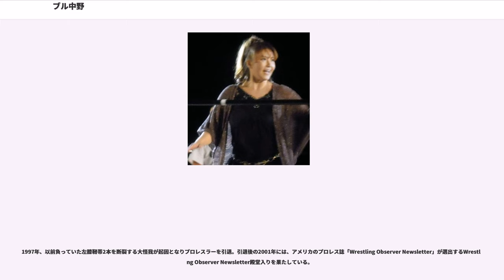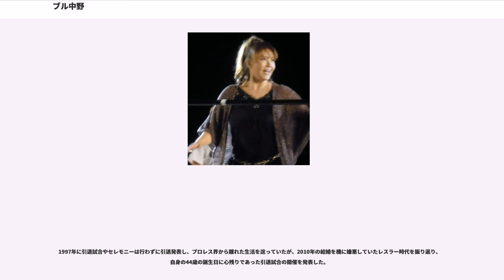ブル中野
ブル中野（ブルなかの、1968年1月8日 - ）は、日本の元女子プロレスラー。本名は青木 恵子（あおき けいこ、旧姓・中野）。埼玉県川口市出身。あだ名はブルちゃん、ブル様。

アメリカのWWF世界女子ヘビー級王座を獲得した唯一の日本人。他にWWWA世界ヘビー級王座獲得多数。日本の女子プロレスが絶頂を極めた1990年代、その頂点として君臨した。

引退後はタレントに転向、また中野区内において『ガールズ婆バー中野のぶるちゃん』も経営している。

川口市立芝東中学校出身。

プロレスファンの母の影響でプロレスを見るのは好きだったものの、やるのは不本意だったという。当時は全日本女子に入門するほとんどの者が女子のスターレスラーに憧れて入門していたが、中野は母が好きだったレスラーがアントニオ猪木だった影響から猪木に憧れていた。中学時代までは水泳・柔道をしており、柔道の埼玉県大会で2位を獲得している。

1980年、中学校1年生の時に全日本女子プロレスのオーディションを受け合格、入門を目指す練習生となる。この頃は「歌って踊れるアイドルレスラー」になることを夢見ていた。1983年、全日本女子プロレスに入門。二度のプロテスト不合格の後、三度目のプロテストでの正式入門だった。同年9月23日の戸田市スポーツセンター大会にて、本名の中野恵子でプロデビュー。中野vs柳下まさみ&小松美加組の1対2変則マッチ、3人ともデビュー戦であった。女子レスラーとしては恵まれた身長（170cm）を持っていたが、運動能力は入門当初はぽっちゃり体格でとても鈍かった。それを人一倍の努力と練習で向上させていった。タレ目で愛嬌のある顔立ちから新人時代の愛称は「パンダちゃん」と呼ばれ、新人当時から料理上手でレパートリーも豊富であったという。ヒールになってからのフェイスペイントはタレ目を隠すためでもあった。

本名で活動する新人時代から、秋の1983年度新人王トーナメント優勝、メインイベンターである長与千種の付き人担当となったり、1984年9月13日の戸田大会にて全日本ジュニア王座を獲得するなど、同期の中では出世頭であった。その一方、ある同期をいじめて全女内の風紀を乱していたために先輩レスラー達から睨まれて逆に無視されたり、理不尽ないじめにも遭うなど誰にも相手にされていなかったとも発言しており「派閥があったりイジメがあったり、同期の中でも問題があったりみんな仲が悪かった」と中野本人がインタビューなどで語っている。

そこへ、以前から中野に注目し気にかけており、以後師匠となるダンプ松本から『極悪同盟に入って私と一緒にやらない？』と声をかけられ、当初はヒールになるのは絶対に嫌だったので何度も断ったが、説得のためダンプに松永会長の元へ半ば強引に連れて行かれたりするなど、先輩の言うことには絶対服従で逆らえなかったために最終的には折れて極悪同盟に加入することになり、ダンプから本格的に世話をされるようになって可愛がられるようになったという。

後年、ダンプへのインタビューによると『ベビーフェース側からダンプが気に入った後輩一人を極悪側へ引き抜いてもいいよ』と全女の上役に言われており、中野ともう一人気になっていた選手のどちらかに決めようと考えていたという。

正式に極悪同盟に加入し、1985年2月からリング名をダンプ松本にあやかり中野恵子から『ブル中野』に改名する。中野がレスラーとしてブレイクしたのは、パンクをモチーフにした、わかりやすいヒールの外観にヌンチャクを凶器に使用してギミックチェンジした後、ダンプ松本、クレーン・ユウらと組んだヒール軍団 "極悪同盟" での活動である。特にユウの引退後、ダンプ松本とのタッグチームはベビーフェイスのクラッシュギャルズとの抗争が人気を博し（このタッグチームは当時アメリカのマディソン・スクエア・ガーデンでも再現されている）、全日本女子のメインイベンターとなりトップレスラーとしての地位を確立。この頃体格を大きくするために給料のほとんどを増量に費やし体重は100kgを超えたが、その過程でトレーニングや食事でも92kgから体重がなかなか増えず、男性ホルモン剤の注射などを行なって100kgに到達させた（後にWWEへ遠征する際には体重を90kg台に落...